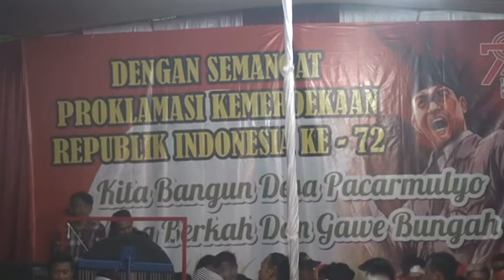Kuda Lumping BUDHIRUKUN WARGO 2017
TARI BUDAYA Kuda Lumping ,Banjaran kramatan WONOSOBO